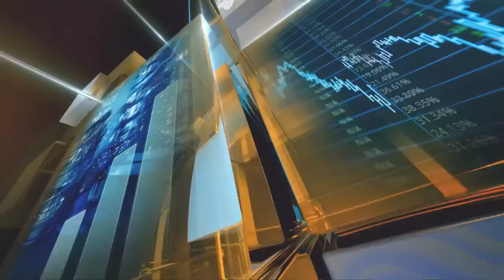Femi Pedro Analyses Fuel Subsidy Removal & Single Forex Window | THIS MORNING LIVE WITH YORI FOLARIN